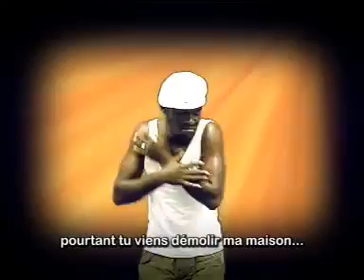LES FRÈRES KOUD'AKOLL ayikoungban xo